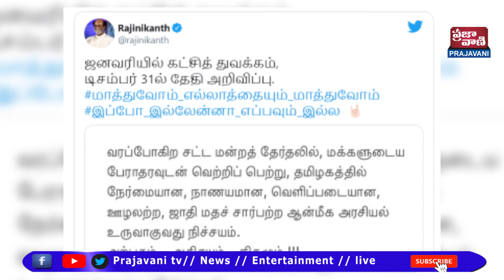కొత్త సంవత్సరంలో కొత్త పార్టీ పెడుతున్నాను: రజనీకాంత్ ప్రకటన - Prajavani Tv